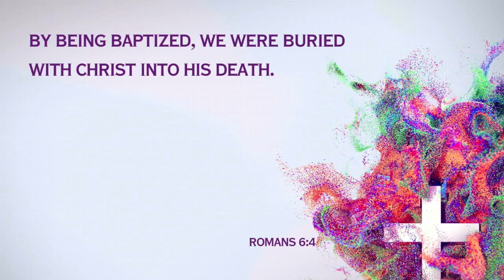Easter - A New Life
The whole world is looking for new life, but they're looking in the wrong places. New life can only be found in the resurrection of Jesus Christ, and the same power that raised Jesus from the grave is available to us today.